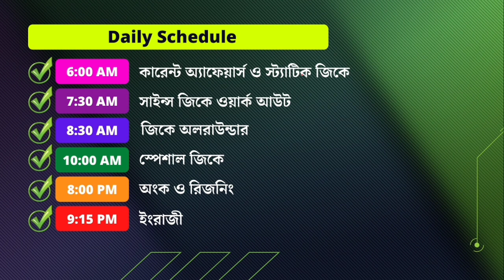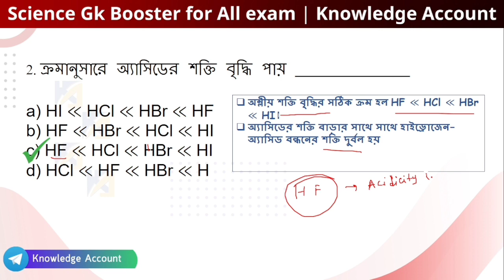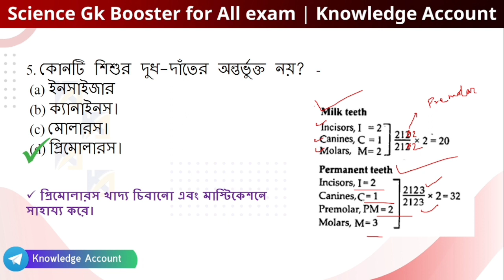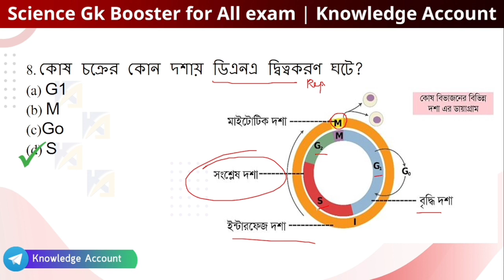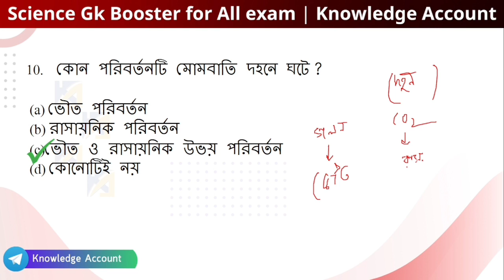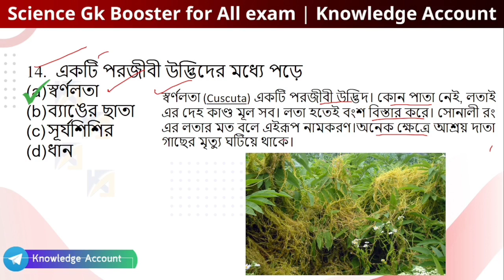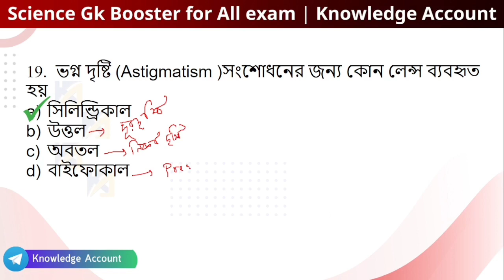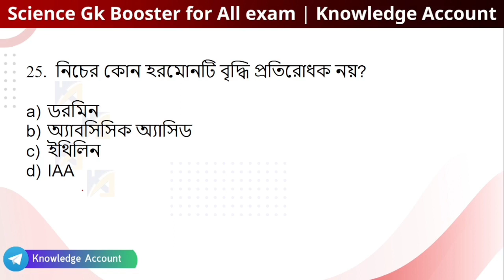Science gk Booster - Day 03| Science gk mcqs in bengali | বিজ্ঞানের গুরুত্বপূর্ণ প্রশ্ন উত্তর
🔥🔥 6500+ Gk question answer in Bengali for all competitive exams - - Discount

👉 পরাক্রম - WBP & Kolkata Police 2022 কনস্টেবল পরীক্ষার জন্য সম্পূর্ণ কোর্স এ কিভাবে ভর্তি হবে – PDF

► PDFs:

No. of pages : 99
Language: English
Page Size: A4

No. of Pages: 82
Page Size: A4
Language: English

No. of Pages: 121
Page Size: A4
Language: English

Daily Current Affairs in Bengali 2021